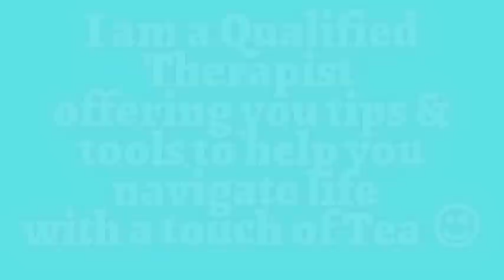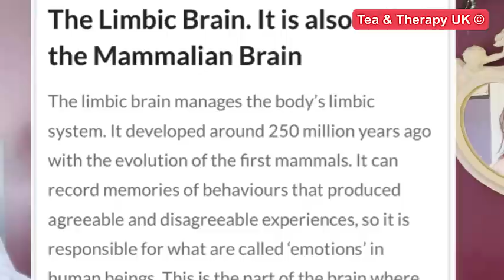Therapist View - Did Johnny Depp & Prince Harry ignore the signs? Would you?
Hey Bubble Family

Welcome to my wednesday wisdom video.

TRIGGER WARNING…

This video discusses narcisstic Personality disorders, relationship abuse and potential triggers which could be upsetting for some viewers. If you are struggling with this please think carefully before watching as it could re-traumatise you.
If you or you know of anyone going through this please do not suffer in silence, reach out to someone or find a helpline.

If you would like to donate towards my mission of bringing free therapy to anyone who struggles financially, people on welfare and benefits then you can here

Just know at the moment your support is helping me achieve this as I am working with five people and I have just signed another young lady who is is volunteering her time in uganda helping to teach children.
This shows the channel is working as she reached out to me after seeing one of my video’s.
So please keep liking my videos and sharing so i cwn reach more subscribers as its thanks to your support and the donations i recieve that I am able to help her.
I do have limited spaces at the moment whilst I’m building my channel but it’s my hope one day that I am earning enough that every client I work with are the ones who would normally of slipped through the cracks. 🙏🏼

Warm regards
Your Bubble sister
Emz 💜